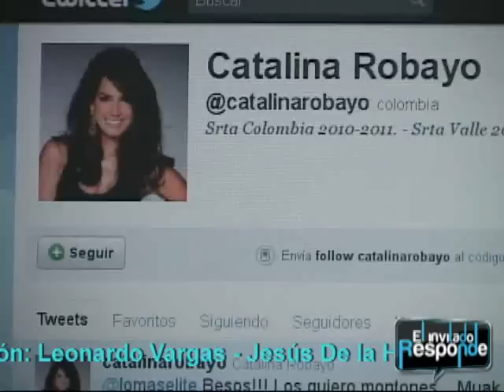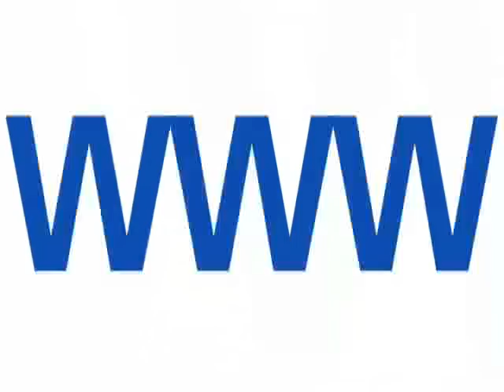El 90-60-90 para Catalina Robayo